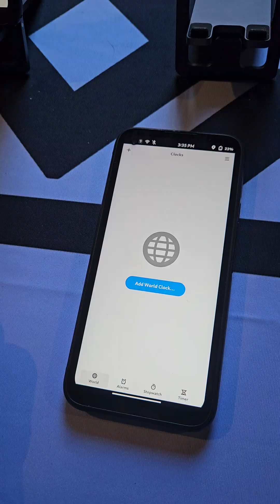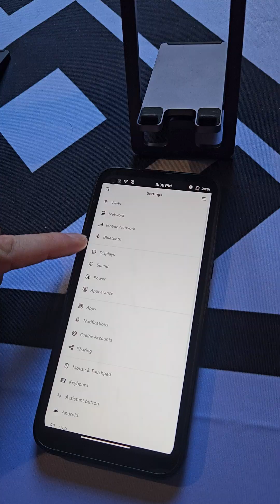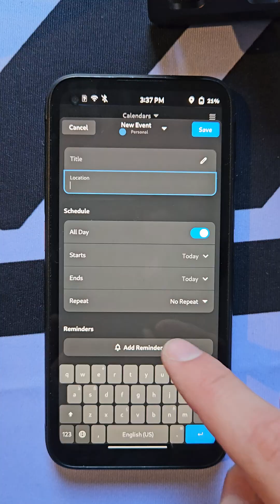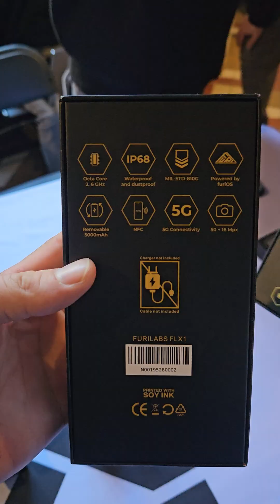My surprise at FOSDEM2025 - FuriPhone FLX1 a 5G Linux Mobile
Good construction quality
Privacy focused
Android support
Debian Phosh UI based
Good alternative to Android and iOS